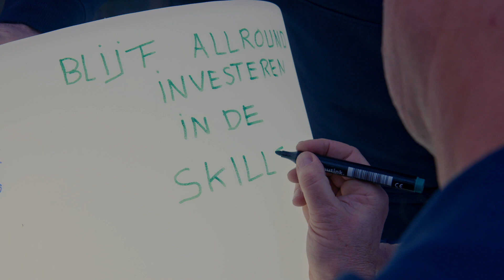Gabe van der Zee (college van bestuur) in gesprek met Willem Heuseveldt en Mark Noppen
In deze aflevering gaat Gabe in gesprek met Mark en Willem, docenten Groen in Houten.
''Alle studenten benader je anders. De ene bereik je met een gesprek over muzieksmaak, de ander met praten over machines of juist tuinaanleg. De studenten zijn praktisch ingesteld, maar door theorie aan die praktijk te verbinden, til je ze naar een hoger niveau.'' Zo zijn Mark en Willem dagelijks van betekenis.

Naast het lesgeven, zijn deze docenten ook fan van de Skills-vakwedstrijden. Het brengt hen verbinding binnen Yuverta, maar ook wereldwijd. Hoe? Bekijk hier het hele gesprek!